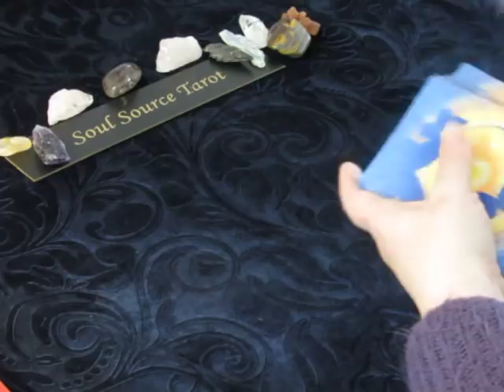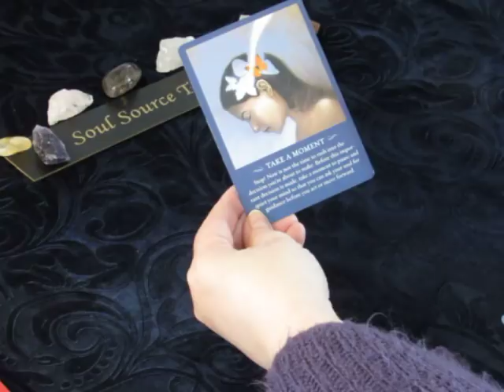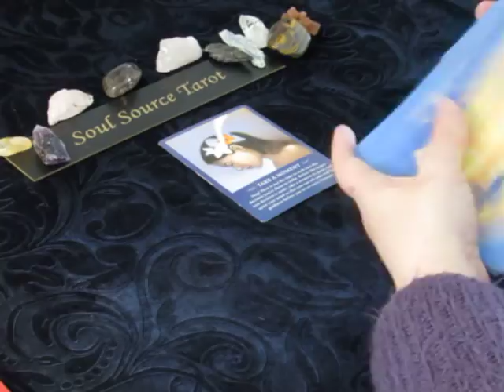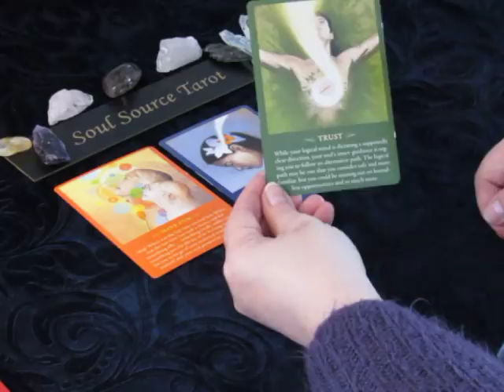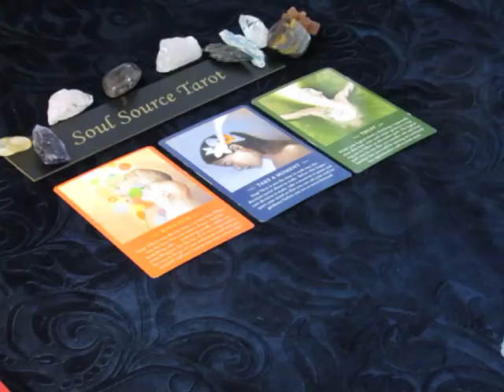~The Daily Vibe~Can You Do it? Thursday March 29 2018 Daily Tarot Reading